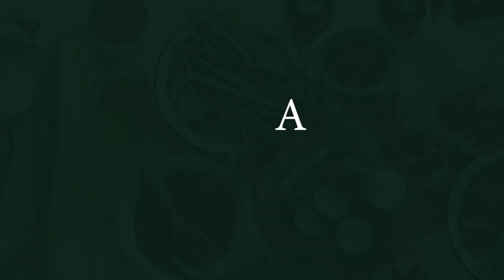Busting Myths and Sharing the Truth about Agriculture with Tara Vander Dussen and Natalie Kovarik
Natalie Kovarik and Tara Vander Dussen, both involved in the agriculture industry, met through Instagram and decided to collaborate on a podcast called "Discover Ag." Their goal is to provide a unique perspective on agriculture and share information directly from those working in the industry. They discuss topics related to beef and dairy farming, debunk misconceptions, and aim to make agriculture more interesting and relatable to a wider audience. The podcast combines their passion for agriculture with their millennial perspective to provide a fun and informative experience.

Topics Discussed:

- Promoting awareness in agriculture.
- Understanding the complexities of agriculture.
- Cattle farming benefits the environment.
- Cattle waste has environmental benefits.
- Support local family-owned farms.
- Safe, affordable, abundant food system.
- Fear-based marketing confuses consumers.
- Focus on health, not labels.
- Questioning lab-grown meat's benefits.
- Connect with podcast and hosts.

Follow @healthinstitute on Instagram!